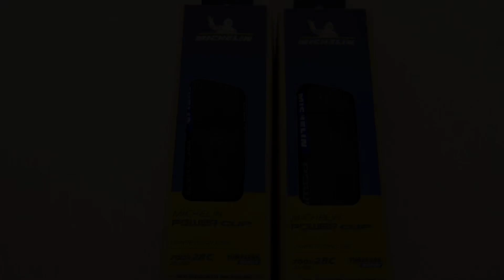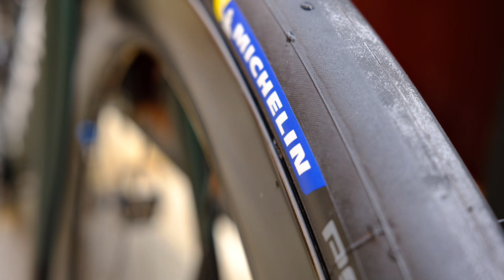미쉐린 파워 컵 튜브리스 타이어 장착